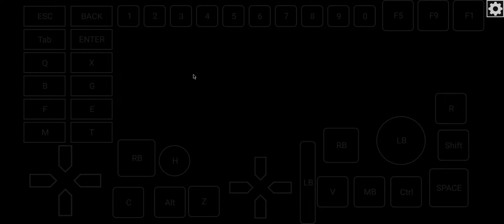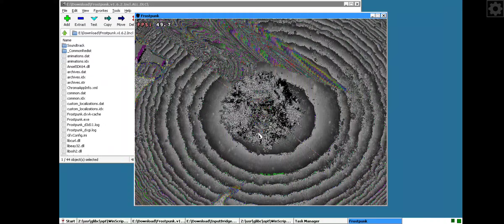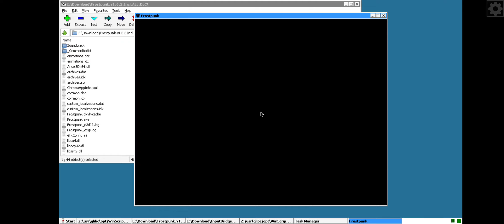Androbox: Frostpunk/ SD8GEN1 flickering issue/ Wine 8.0/ Poco F4 GT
No Crash with 12 GB RAM but adreno 7xx drivers are Bad. super flicker